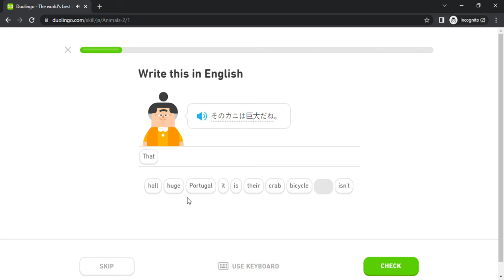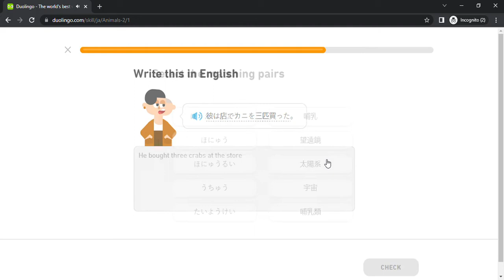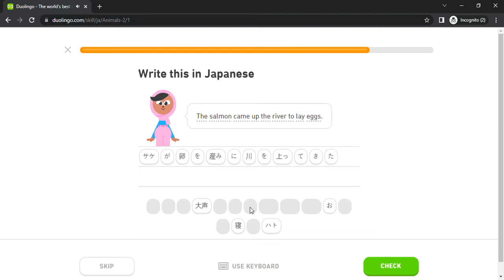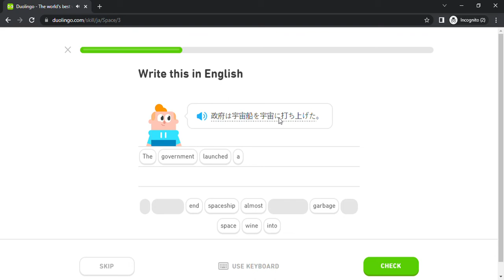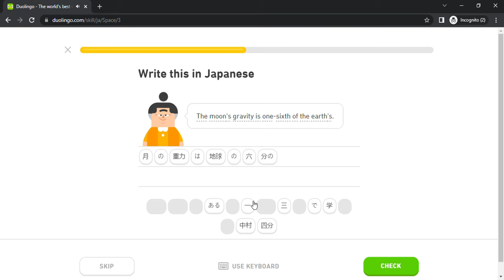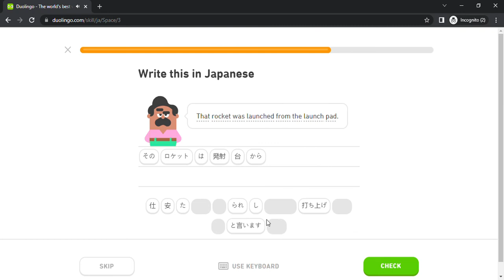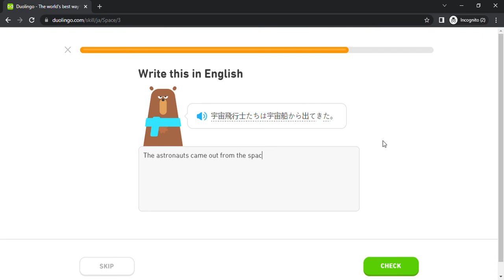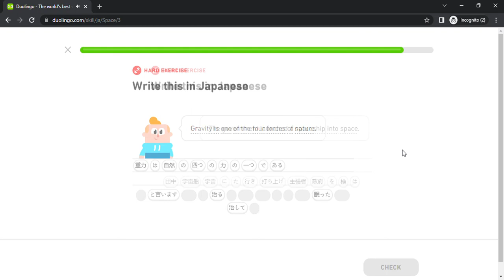Duolingo #1968 Japanese - English (Part 11 - Animals 2 and Space)